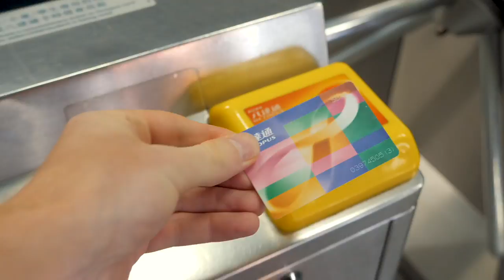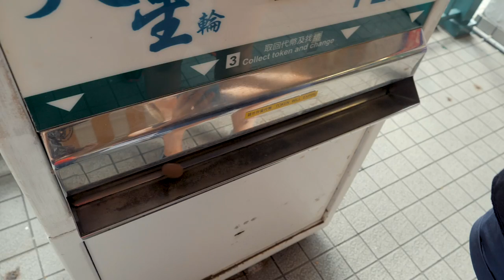EXPLORING THE STREETS OF HONG KONG | Our Final day | Barbster360 Travel Vlog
Today we explore the streets of Hong Kong. We go to Quarry Bay which is renowned for their iconic high rise buildings, we then go to Chi Lin Nunnery, take a boat then watch the Symphony of lights.

Lacie 4tb rugged hard drive
Aputure M9

My gear
Canon G7X

FOLLOW HOLLIE :)